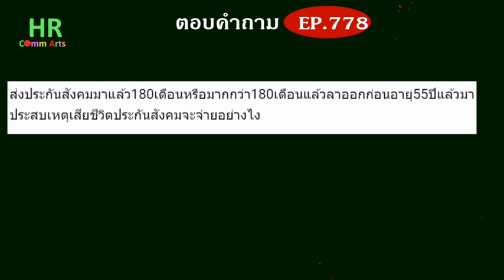ส่งประกันสังคมเกิน 180 เดือนออกก่อนอายุ 55 แล้วตาย【ตอบคำถามกฎหมายแรงงานและประกันสังคมEP.778】